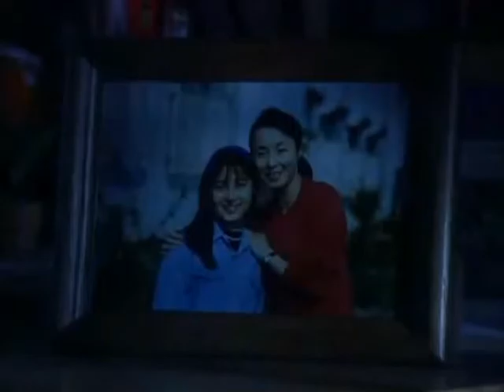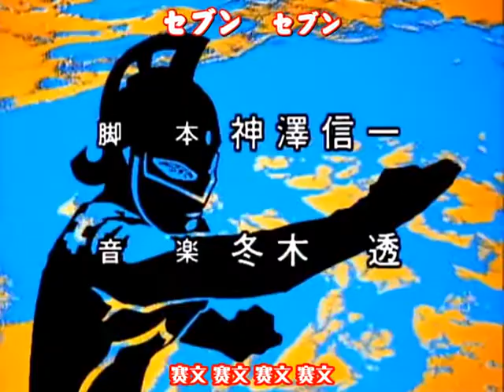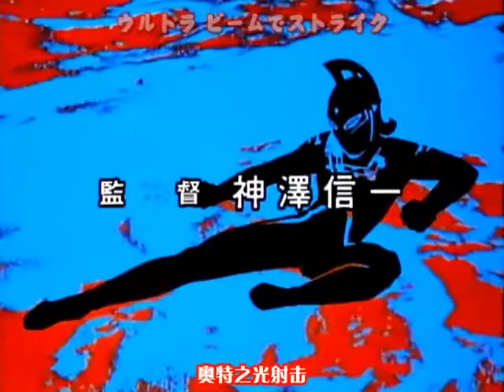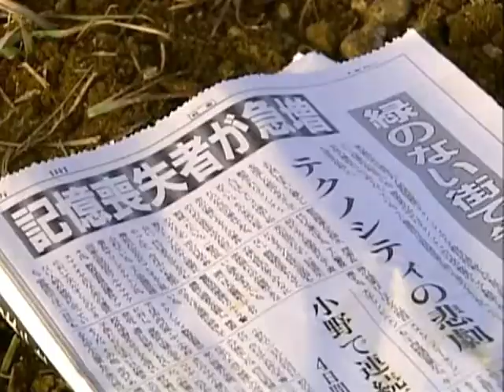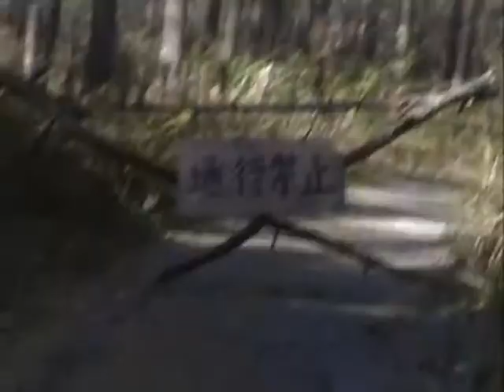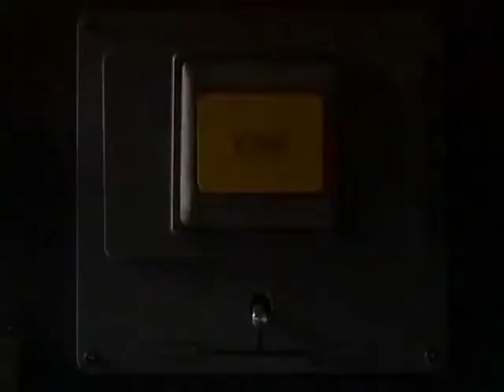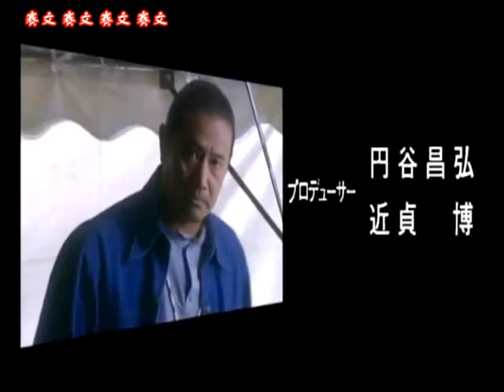Ultraman Seven 1998 OVA01丧失记忆